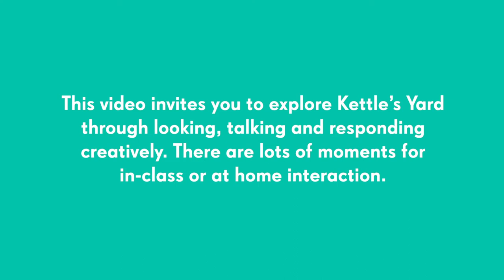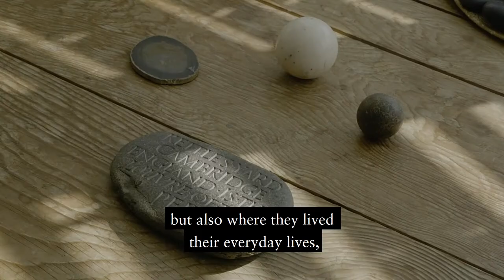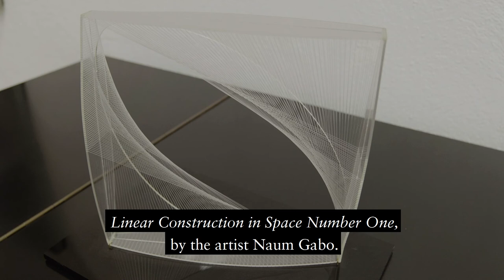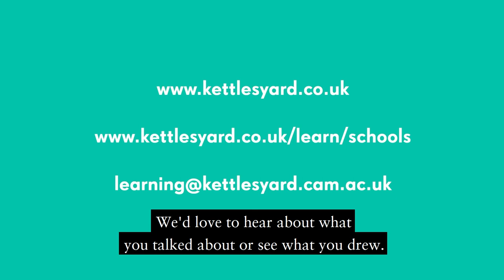Kettle’s Yard for Schools: An Interactive Introduction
This 55-minute-long film invites you to explore Kettle’s Yard through looking, talking and responding creatively. There are lots of moments for in-class or at home interaction.

You will need at least three sheets of paper and a pencil. You can download our pre-prepared stencils here which will help with some of the activities

For more ways to explore Kettle’s Yard in the classroom,

Still Photography:
12.12 – Paul Allitt
25.00 – Paul Allitt
25.53 – Au Coot
25.49 – Paul Allitt
26.14 – Josh Murfitt